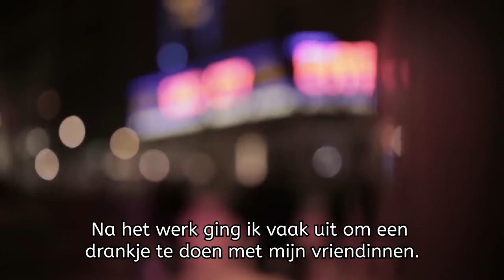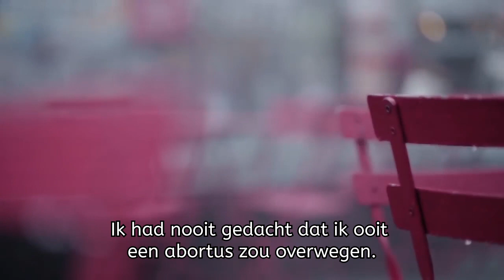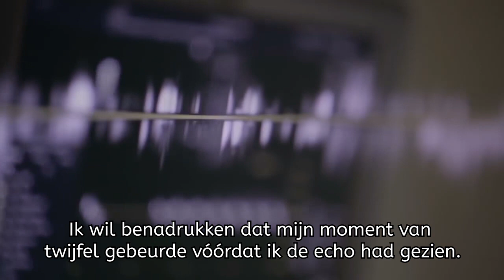Marta's verhaal: Deze moeder zag abortus als enige optie - Toen zag ze de echo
Met dank aan Focus on the Family geven wij het verhaal door van Marta. Ze verhuisde van Barcelona naar New York en werd zwanger. Een ogenblik overwoog ze abortus. Maar toen ze het levende bewijs van haar kersverse dochter zag, op een echobeeld met daarop een kloppend hartje, wist ze dat dit niets anders kon zijn dan een leven waar zij voor wilde zorgen.